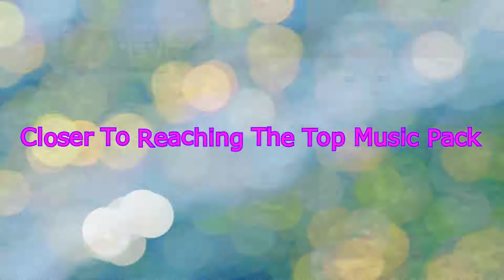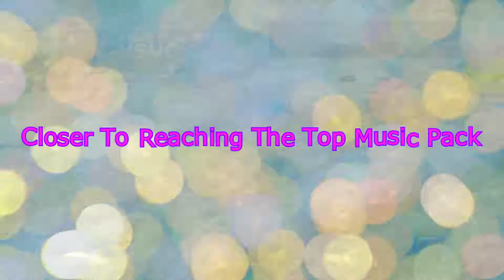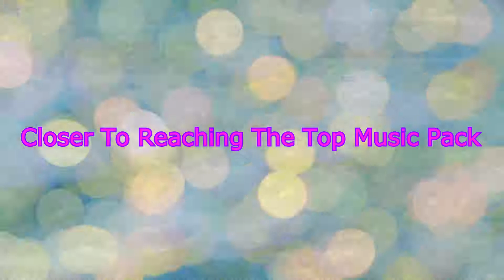Closer To Reaching The Top Music Pack (3 items)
This is our space on the internet so that our projects and the projects of our friends are more accesible online. Here you can find the best royalty-free items for your projects: music, sound effects, footage, short stingers, logo, etc. Here you will have easy access to all content and ways to license it properly for any use. We are committed to constantly improve and to better our offers.